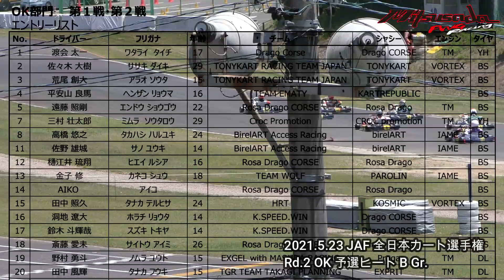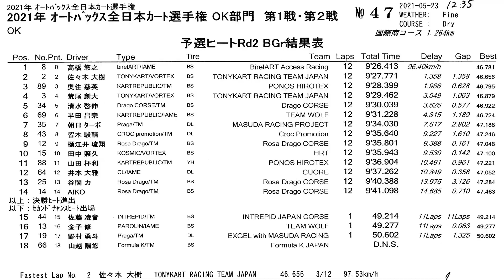20210523 JAF全日本カート選手権 OK Rd2 予選 B Gr 鈴鹿サーキット 国際南コース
2021年5月23日、鈴鹿サーキット 国際南コース で行われた 2021 JAF 全日本カート選手権 OK 第2戦 予選 B Gr の模様です。

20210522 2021 JAF ジュニアカート選手権 西地域 Rd.3 FP-Jr. Cadets 公式予選 酒井龍太郎 鈴鹿サーキット 国際南コース

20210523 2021 JAF ジュニアカート選手権 西地域 Rd.3 FP-Jr. Cadets 予選ヒート 酒井龍太郎 鈴鹿サーキット 国際南コース

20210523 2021 JAF ジュニアカート選手権 西地域 Rd.3 FP-Jr. Cadets 決勝ヒート 酒井龍太郎 鈴鹿サーキット 国際南コース

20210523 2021 JAF ジュニアカート選手権 西地域 Rd.3 FP-Jr. 予選ヒート 鈴鹿サーキット 国際南コース

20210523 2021 JAF ジュニアカート選手権 西地域 Rd.3 FP-Jr. 決勝ヒート 鈴鹿サーキット 国際南コース

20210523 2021 JAF 全日本カート選手権 西地域 Rd.3 FP-3 予選ヒート 鈴鹿サーキット 国際南コース

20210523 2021 JAF 全日本カート選手権 西地域 Rd.3 FP-3 決勝ヒート 鈴鹿サーキット 国際南コース

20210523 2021 JAF 全日本カート選手権 西地域 Rd.3 FS-125 予選ヒート 鈴鹿サーキット 国際南コース

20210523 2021 JAF 全日本カート選手権 西地域 Rd.3 FS-125 決勝ヒート 鈴鹿サーキット 国際南コース

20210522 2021 JAF 全日本カート選手権 OK Rd.1 A Gr 予選ヒート 鈴鹿サーキット 国際南コース

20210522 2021 JAF 全日本カート選手権 OK Rd.1 B Gr 予選ヒート 鈴鹿サーキット 国際南コース

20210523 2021 JAF 全日本カート選手権 OK Rd.1 決勝ヒート 鈴鹿サーキット 国際南コース

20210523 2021 JAF 全日本カート選手権 OK Rd.2 A Gr 予選ヒート 鈴鹿サーキット 国際南コース

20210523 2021 JAF 全日本カート選手権 OK Rd.2 B Gr 予選ヒート 鈴鹿サーキット 国際南コース

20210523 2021 JAF 全日本カート選手権 OK Rd.2 決勝ヒート 鈴鹿サーキット 国際南コース